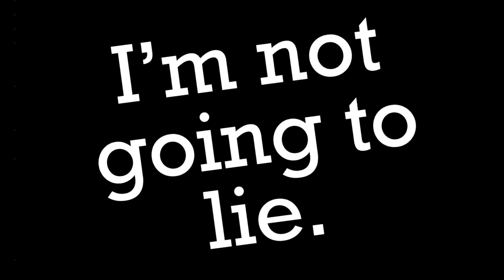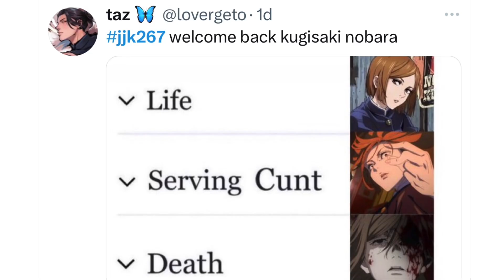The Power of Cope: Nobara Kugisaki and Jujutsu Kaisen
She’s Back!